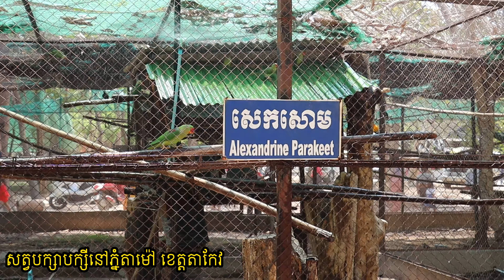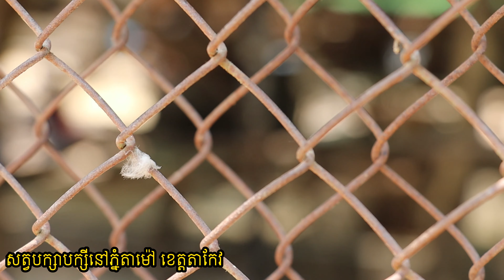សត្វស្លាបនៅសួនសត្វ ភ្នំតាម៉ៅ ខេត្តតាកែវ